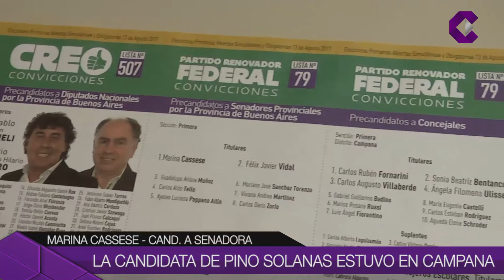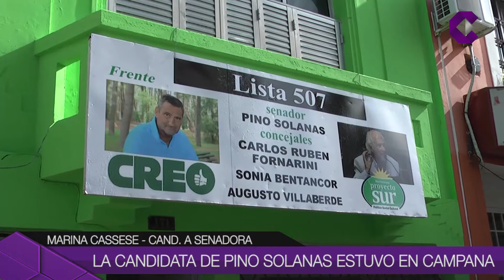La candidata de Pino Solanas estuvo en Campana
La precandidata a senadora provincial por Creo, Marina Cassese, acompañó al precandidato a diputado nacional Mario Cafiero, en un encuentro con Carlos Fornarini, quien representará al espacio de Pino Solanas en nuestra Ciudad.  Cassese Puso en relieve el rol de la mujer en la política, y también habló sobre la cuestión de género.